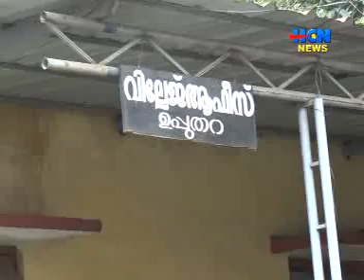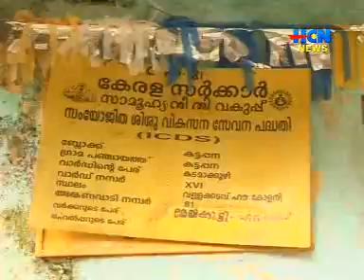HCN NEWS [18. 09. 2017]